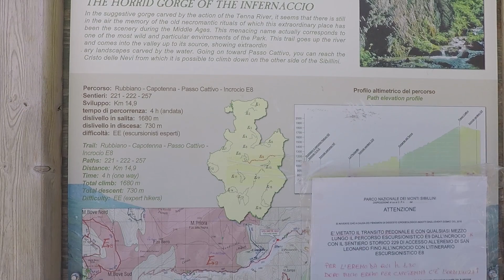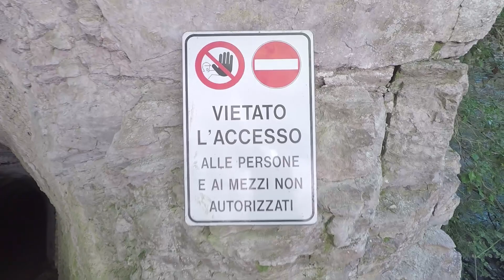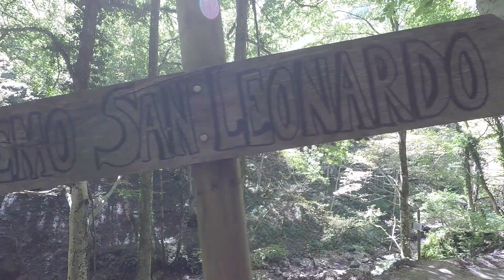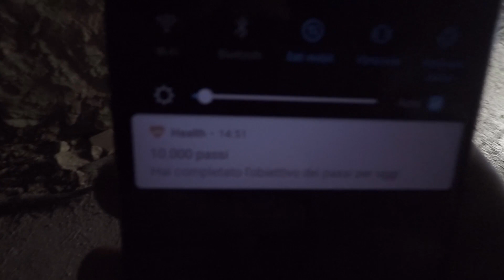Gopro Vlog #1: Gole dell'Infernaccio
Un avventuroso trekking alle gole dell'infernaccio, tra rocce che sono rocce, tritoni, laghetti, e pizza con la mortadella.